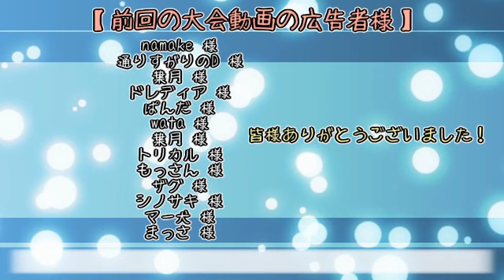【ポケモンUSM】ドレディアを愛する替え歌を歌ってみた【1stアルバム】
しぇいどです。ポケモンSM・USMゆっくり実況動画
「ドレディアと共に対戦」の替え歌EDをまとめました。

01(#0:00)：しぇいどのパラダイス(SMpart3より)
02(#1:26)：どれでぃーあ↓スペクタクル(SMpart6より)
03(#2:46)：笑顔のドレディア(SMpart7より)
04(#4:37)：Ｄｏｋｋｉｎ◇魔法つかいドレディア！(USM大会動画2より)
05(#6:05)：ボクのパーティーには嫁がいる(USM大会動画3より)
06(#9:02)：Ｇｅｔ Ｆａｉｒｙ(USMpart1より)
07(#10:40)：Ｄｏｌｅｄｉａｒ(USMpart2より)
ボーナストラック(#12:13)：ドレディア音頭

■ポケモンUSUM「ドレディアと共に対戦」再生リスト